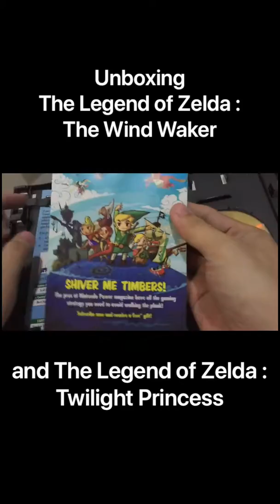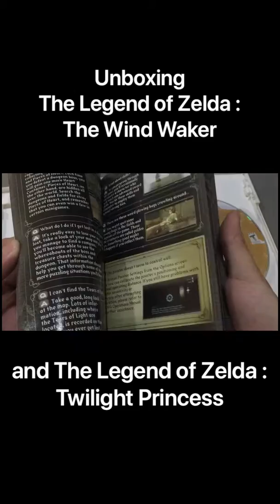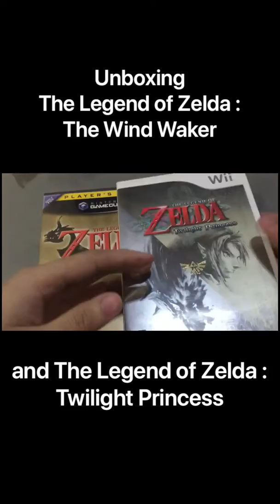Unboxing two The Legend of Zelda games (Vertical Video)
I brought two games online, join me opening these games. This game is very rare especially the Wind Waker though this version is "the greatest hits" I think it still rare and I bought this game for only 500 pesos or 1$ which is pretty low. Both of this only cost me 1,000 pesos or 2$.

This video isn't supposed to be a vertical video but my phone messed up and botched the whole video to the point I have to force it in vertical mode.

Both of the games works fine which is a relief.